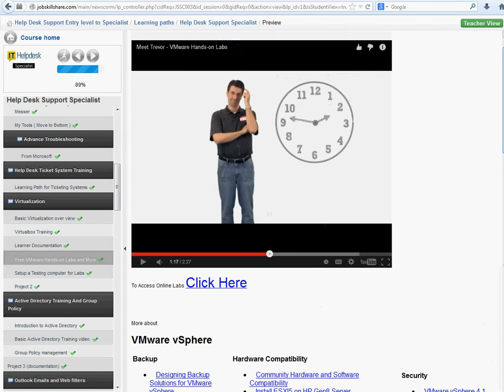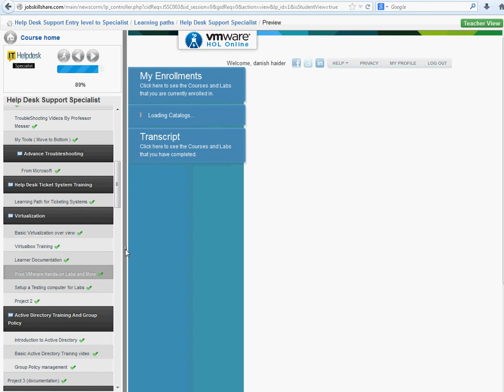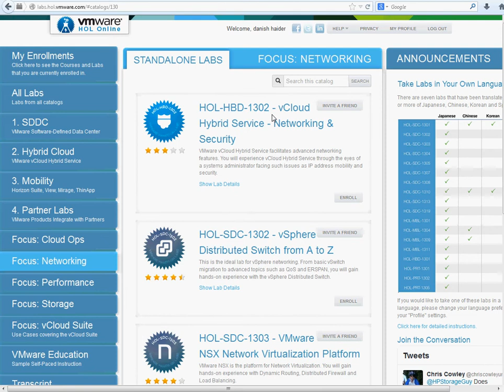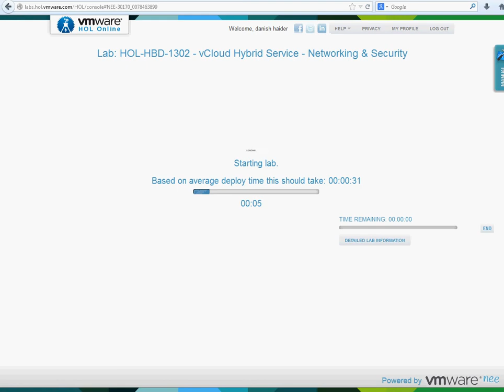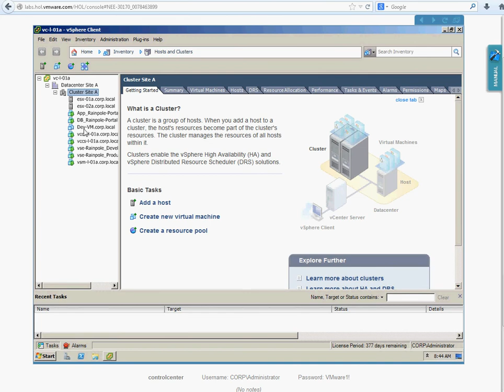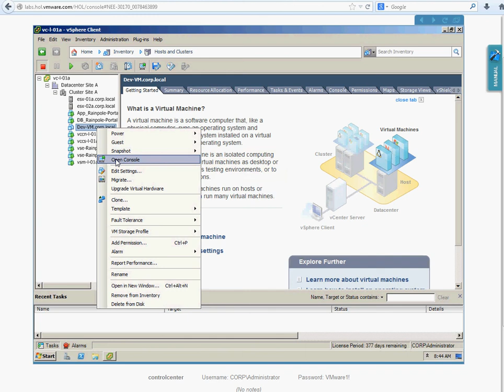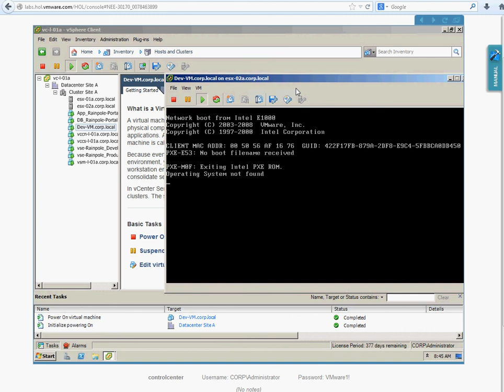VMware Hands-On Lab - Free external resource